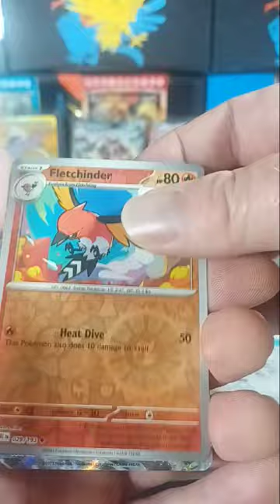Paldea Evolved Quick Pack Opening No.7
Pokemon Trading Card Game Paldea Evolved quick pack opening.